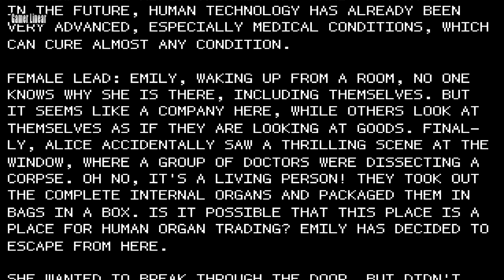Girl Gunner 枪之少女 Gameplay PC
Girl Gunner is a fun 2D shooter game with a rich weapon system, exquisite graphics, and beautiful BGM, especially bullets. Currently, there are up to 24 types! Players will play the cute girl Emily, escaping from the deserted island and breaking out of the siege.